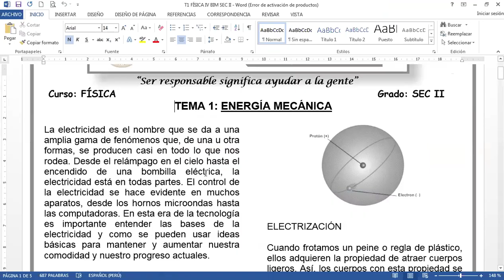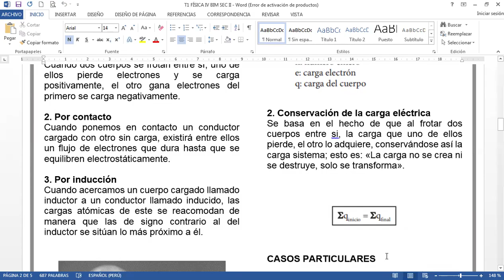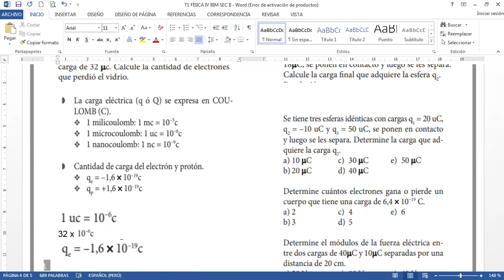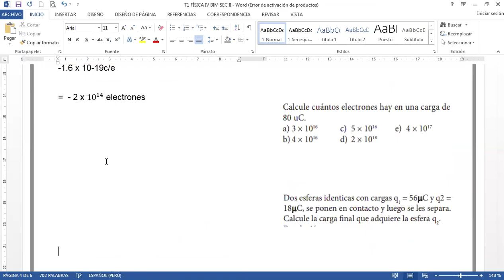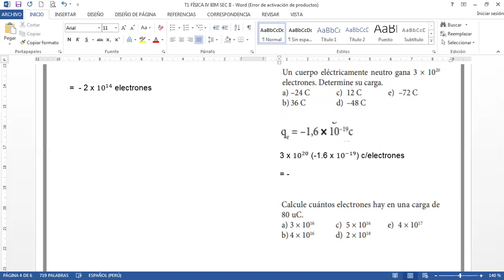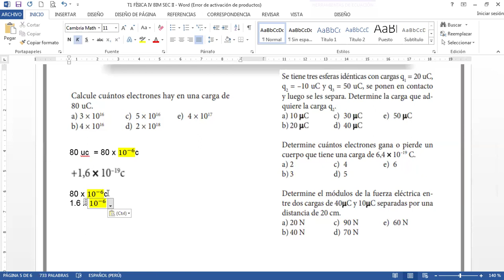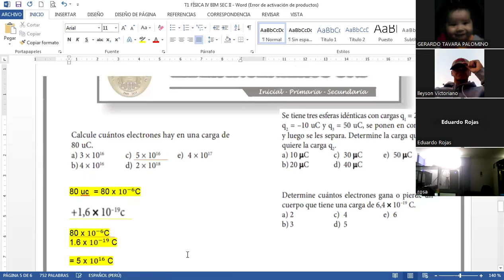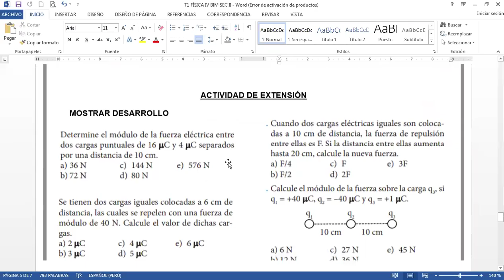TEMA 1 FISICA SEC II